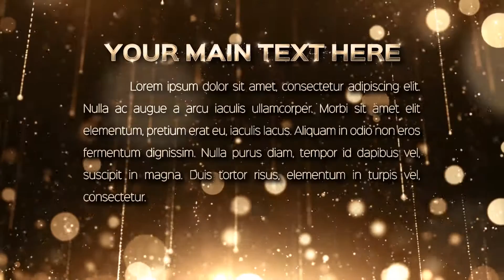After Effects project - Awards Show Package-II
Project Specification
    Award Replaceable
    Easy to Choose Your Own Colors
    Pre-Rendered Trapcode Particular Presets
    Pre-Rendered Video Copilot Optical Flare Stills